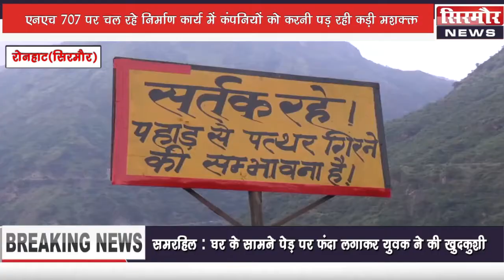एन एच 707 पर चल रहे निर्माण कार्य में कंपनियों को करनी पड़ रही मश्कत - Sirmour news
एन एच 707 पर चल रहे निर्माण कार्य में कंपनियों को करनी पड़ रही मश्कत